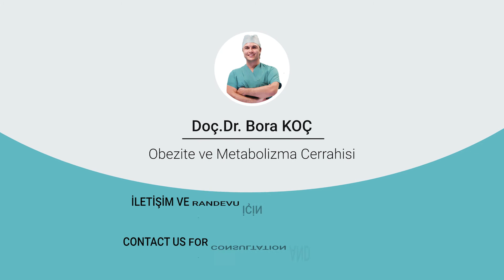3Dakikada Loop Bipartisyon Revizyonu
Loop bipartisyon ameliyatında klasik tüp mideye ek olarak, midenin anatomik çıkışına dokunulmadan mideden ince bağırsağın ortasına ikinci bir geçiş yapılır. Bunun için bir parça kullanılmaz, genelde yapılan geçişin çapı 2.5-3 cm arasıdır. Loop bipartisyon revizyon cerrahisi olarak hastanın fazla kilo verdiği ya da kilo veriminin yeterli olmadığı durumlarda açıklık boyutu değiştirilerek uygulanabilir. Açık kan şekeri≥126 nın üstünde ya da ileri derece direnci olan obez hastalarda iyi bir tercih olan loop bipartisyon hem kısıtlayıcı etkisi hem de nöroendokrin etkisi ile özellikle karbonhidrat bağımlılarında tercih edilmektedir.
Bu ameliyatta da müdahale edilen ghrelin hormonu tüp mide ameliyatında olduğu gibi iştahta azalma yaratır. Yine klasik tüp midede olduğu gibi tıkanma sinyali hızlıca ve küçük miktarlarda hissedilir. Tokluk hormonu GLP-1 ince bağırsağın orta kısmındadır ve yapılan bu bağlantı ile hızlıca üretilmekte ve beyne tokluk sinyali yemek alır almaz gönderilmektedir. Loop bipartisyon dediğimiz bu yöntemde amaç emilimde kusur yaratmak değil hormonal sistemi hızlıca aktive etmektir. Ameliyat sonrası karbonhidrat alımında bağırsak hareketleri hızlanmakta ve ishal atakları olmaktadır.
Barsakların ilk kısmı glikoz emiliminin daha sık olduğu bölümdür. Beynin emilmeden son kısma geçen şekeri bağırsaktan hızla uzaklaştırma çabası vücuttan bağırsak içine su çekimi ve oluşan ishal mekanizması ile olur. Bu durumu engellemenin tek yolu glikozu vücuda almamaktır. Bu cerrahi yöntemde diğer özellikli etki; yine ince bağırsağın orta ve son kısmından salgılanan PYY adlı hormonun hızlı aktivasyonu ile özellikle hayvansal yağlı gıdalara karşı ağızda tat değişikliği ve tiksinmedir. Çoğu hasta belirli bir süre gebelik benzeri semptomlardan şikayetçi olabilir.
☎️Muayene ve detaylı bilgi için bize ulaşın : 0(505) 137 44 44